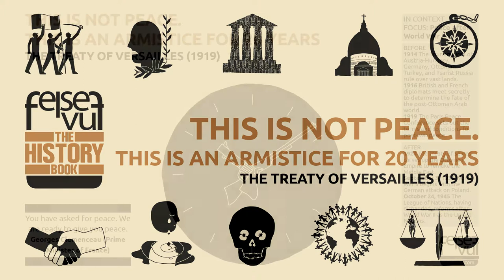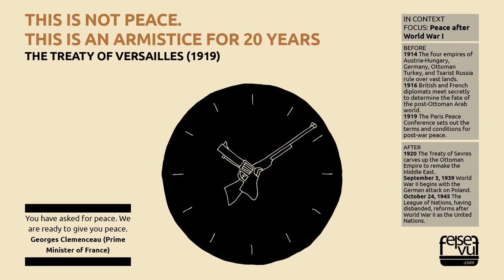THIS IS NOT PEACE. THIS IS AN ARMISTICE FOR 20 YEARS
THE TREATY OF VERSAILLES (1919)
Peace after World War I, War-guilt clause